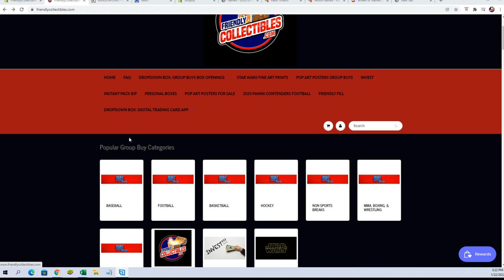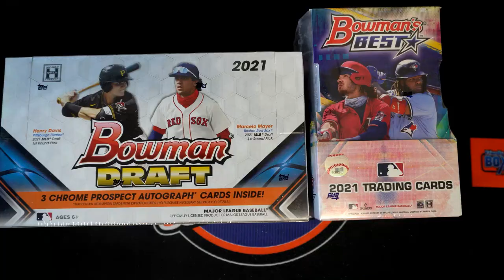2021 Bowman Draft Baseball Jumbo FILL B ID 21BOWDRJUMBO162